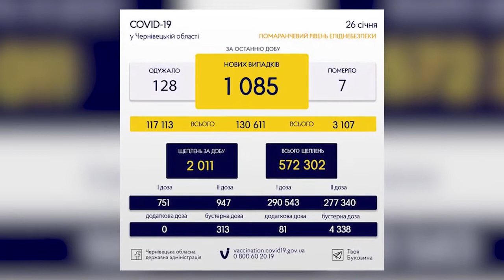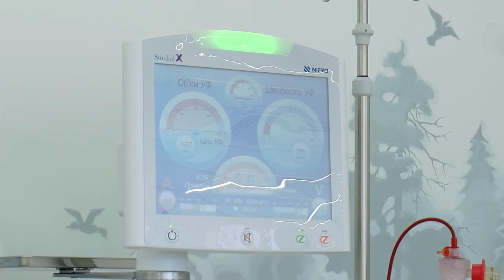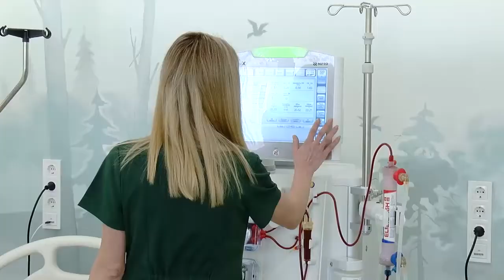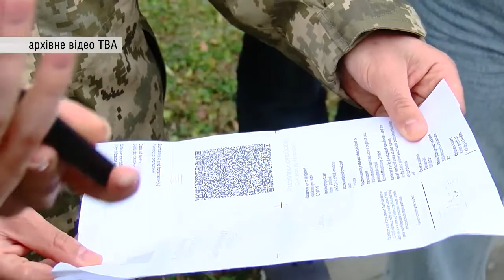Теми Дня ТВА 27.01.2022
- Кількість хворих продовжує збільшуватися: на Буковині за добу виявили рекордних 1085 нових випадків зараження коронавірусом
- В Україні антибіотики не продаватимуть без електронного рецепта
- У Чернівцях під час розпивання алкогольних напоїв 39-річний чоловік наніс удари в шию своєму товаришу
- Врізався у дерево: під час ДТП на Буковині травмувалася 57-річна пасажирка
- Невідомі особи у Чернівцях залишили без газу 72 квартири на вулиці Руській
- На Буковині правоохоронці зафіксували незаконне видобування корисних копалин
- За найкращими світовими стандартами та безкоштовно. У Чернівцях відкрили клініку амбулаторного діалізу
- Ніякого прориву від перемовин у Нормандському форматі не варто очікувати, - А. Яценюк
- Надійний і зручний кордон. Експерти розповіли про найактуальніші проблеми рубежу на Буковині